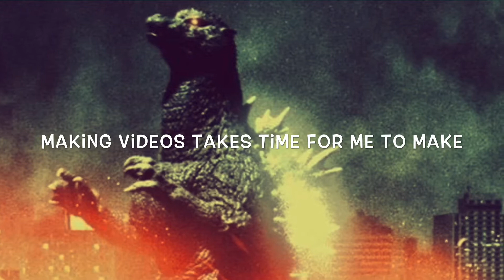Why I have not been making videos lately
I hope you guys understand where I have been doing during the summer